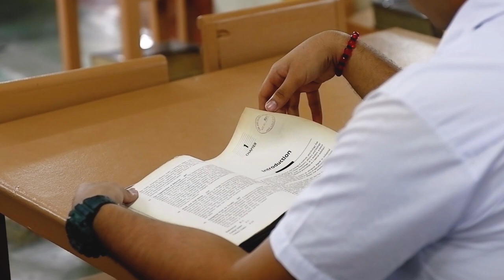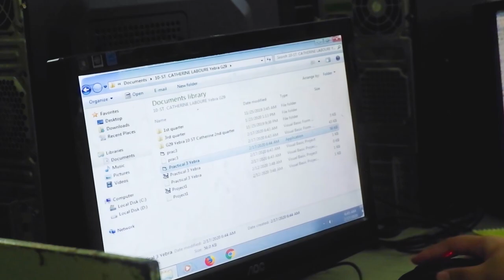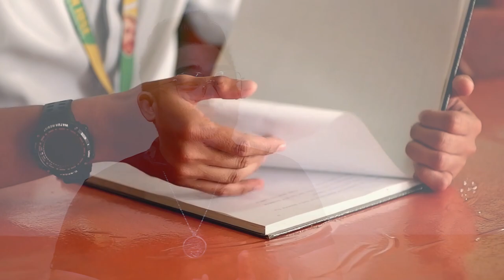Colegio de San Jose Promotional Video [Media Project]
Our promotional video project for colegio de San Jose
Members:
Peter Gabriel Lopez
Myrnold Abanero Malon
Seanne Dominique Seria
Kyle Marañon
Frances Kristopher Evangelista
Argin Paul Pullan
Floyed Vincent Berja

Special Thanks to:
Anton Javellana